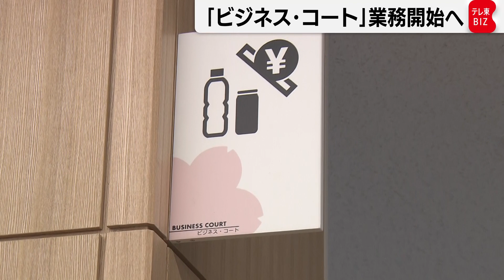日本初のビジネス分野の裁判所「ビジネス・コート」（2022年10月6日）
知的財産や企業買収などビジネス分野の裁判を集中して扱う日本初の裁判所、通称「ビジネス・コート」が10月11日から業務を開始することに伴い、裁判所の内部が報道陣に公開されました。「ビジネス・コート」は特許など知財関連を扱う知的財産高等裁判所と東京地裁の企業買収や倒産などを扱う専門の部署を一ヵ所に集めたもので、グローバル化、複雑化するビジネス分野の紛争に対応する狙いです。また裁判手続きのＩＴ化にも対応します。裁判所内には、これまで限られた場所でしかできなかったウェブ会議の活用をより広げるため、専用のブースが複数、設置されます。